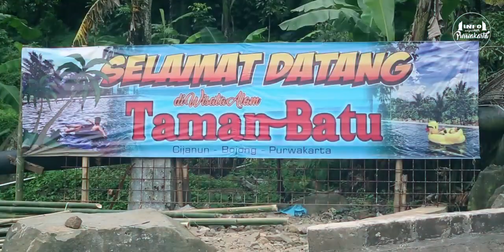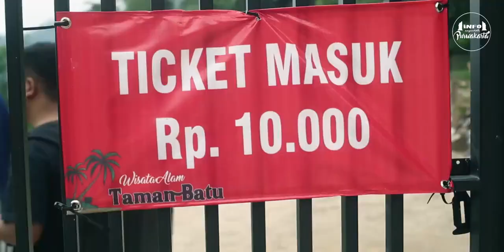Taman Batu Cijanun, terletak di Kabupaten Purwakarta.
Hai, kamu yang suka dengan wisata alam. Ini destinasi yang bisa menjadi salah satu pilihan kamu untuk menghabiskan berlibur di akhir pekan.

Ya, namanya Taman Batu Cijanun, terletak di Desa Cipeundeuy Kecamatan Bojong, Kabupaten Purwakarta.

Kamu punya dua pilihan rute untuk bisa mengakses destinasi ini. Pertama, dari Kota Purwakarta kamu bisa menyusuri Jalan Raya Sukatani tembus ke Darangdan, belok kiri masuk arah Bojong

Atau kamu juga bisa memilih rute Purwakarta - Jalan Raya Wanayasa dan lurus terus ke arah Bojong.

Disini kamu bisa menikmati kesejukan air yang berasal dari mata air alami. Tiket masuk cuma Rp10 ribu saja kok. Tapi sensasinya, gak bisa kamu nilai dengan nilai materi. Cobain deh!!